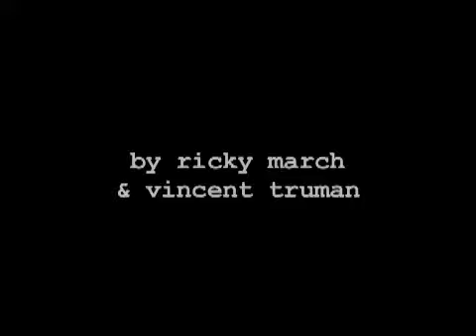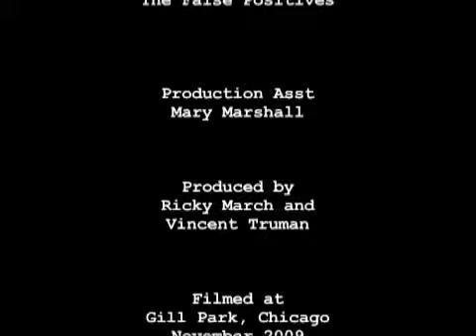Today Is Stupid (Pilot): Finale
At the end of their life coaching seminar, Dr. Stanley Lowell (Vincent Truman) confronts his son Scott (Scott Dunn) and then he and his brother Dr. Lowell Lowell (Ricky March) come face to face with a man at the end of his rope (Joe Bowen).  Directed by Melissa Malan.